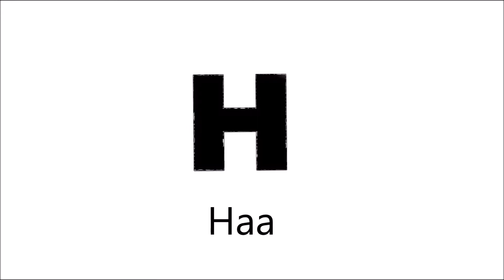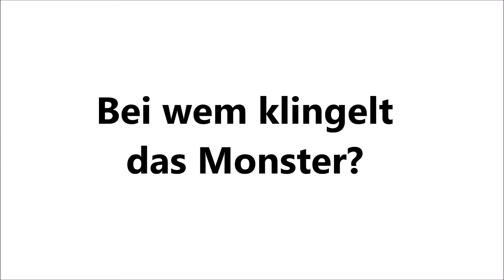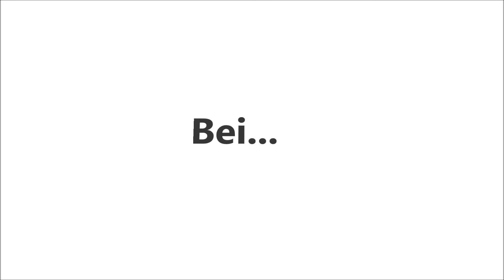Das Alphabet - Klingelmonster (1): Namensschilder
A-B-C. Lernen Sie das Alphabet. Hören Sie die Buchstaben.